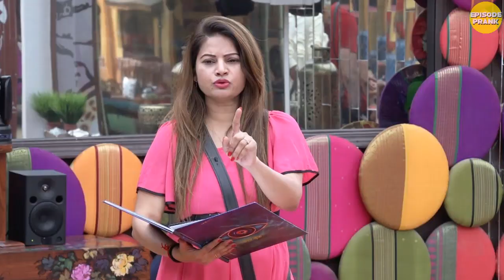Megha's plan after bigg boss show|sai|bigg boss marathi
In this video what is megha's plan after bigg boss

Megha Dhade
Megha Dhade Fights
Bigg Boss Marathi Fight
Bigg Boss Weekend cha daav
Weekend ka waar Bigg Boss Marathi
Weekend Bigg Boss Marathi
Weekend Cha Daav
Megha will win bigg boss marathi
sushant and pushkar fight
megha and sai fight
sai megha pushkar fight
Megha ans sai secret friend in bigg boss house
megha daughter
megha mom